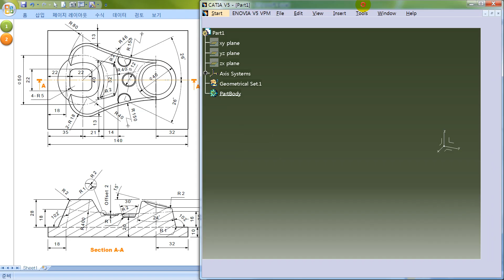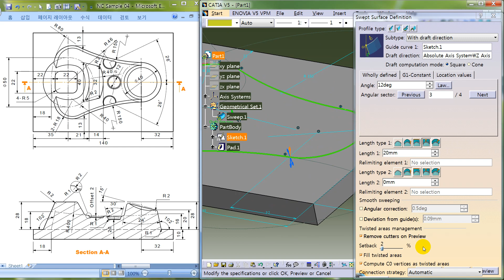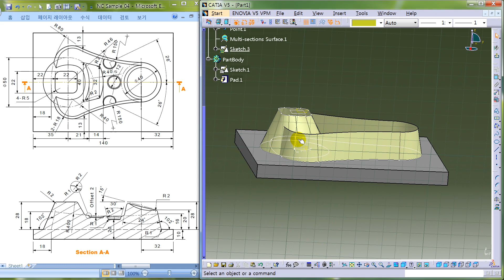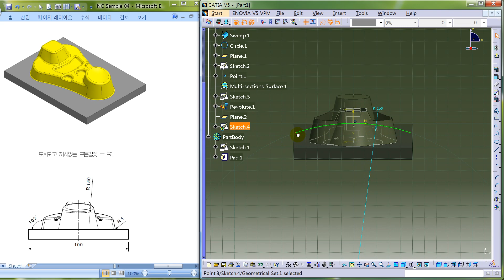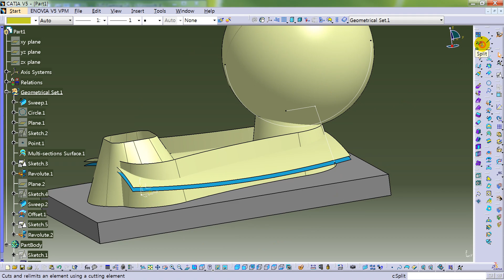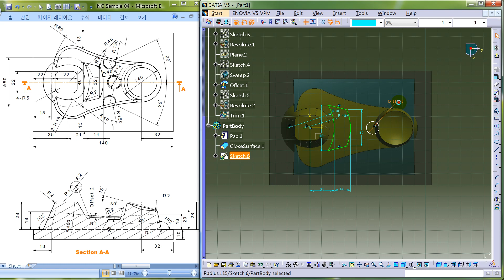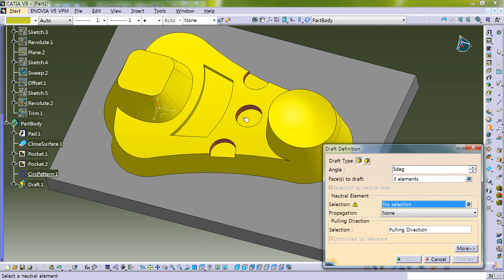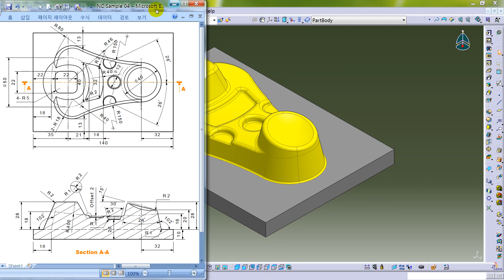컴퓨터응용가공산업기사 Sample 04 CATIA V5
카티아 기초 연습 도면 모델링
(Generative Shape Design & Part Design)
GSD : Multi sections surface, Sweep, Trim